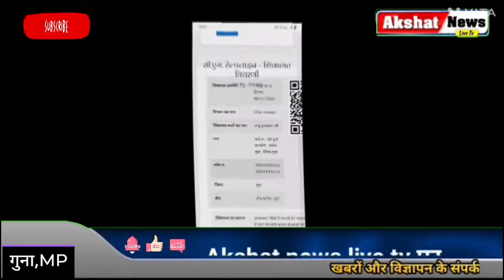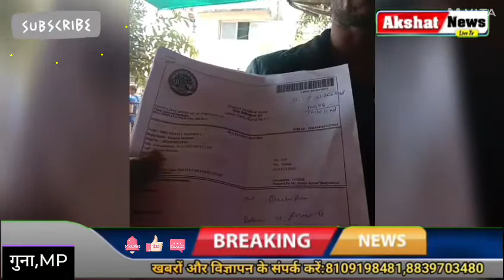जिला अस्पताल में पर्चे के नाम पर चौथ वसूली जारी, जिला प्रशासन मौन, अधिकारियों का संरक्षण?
akshat news live tv guna
सम्पर्क : *Lokendra singh thakur*
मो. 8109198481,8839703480